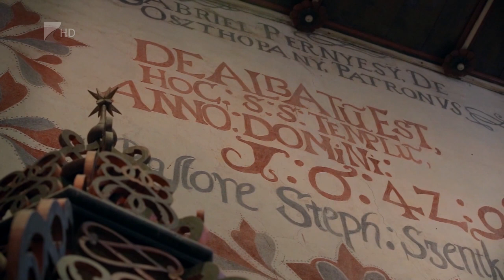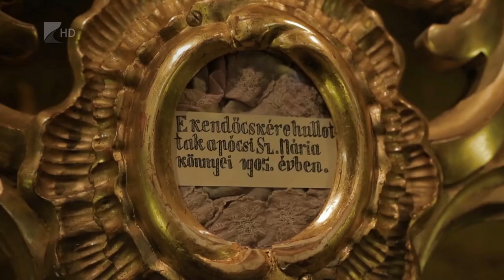A legígéretesebb kulturális úti cél - Kölcsey Tv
A Középkori templomok útja nyerte el idén a Kiváló Európai Desztinációk magyarországi pályázatán a legígéretesebb kulturális úti cél díját. A hazai zsűrit különösen az fogta meg, hogy kisebb látványosságokat és határon túli vonzerőket is bekapcsol a tematikus út. A Középkori templomok útja jelenleg hatvannégy templomot rendez hálózatba és Szabolcs-Szatmár-Bereg megyén kívül a Partiumba és Kárpátaljára is átnyúlik.